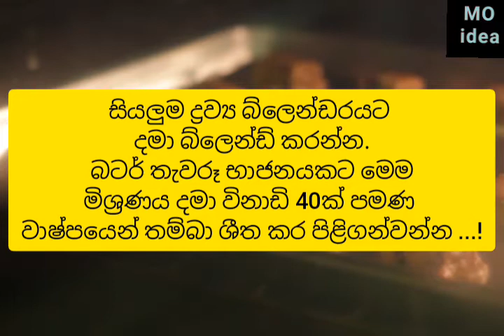Milk powder Pudding / විනාඩි 5න් කිරිපිටි පුඩිං හදමුද?😋😋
🚨©️Don't copy anything here, i really don't want report anything©️